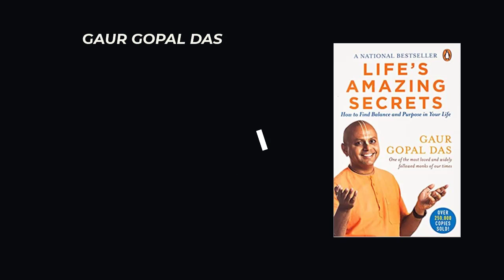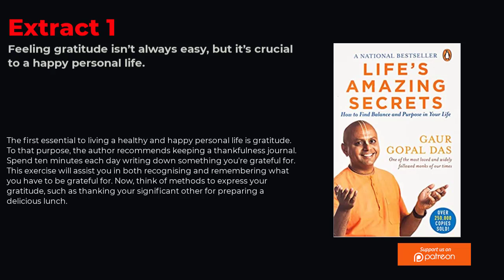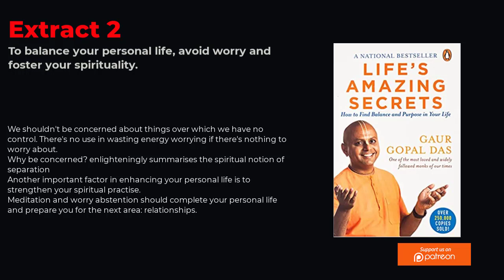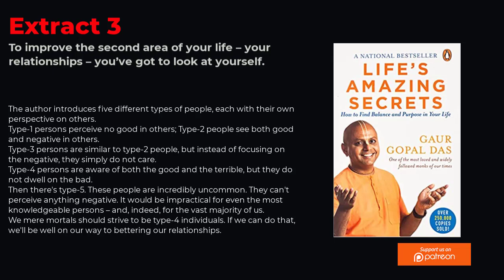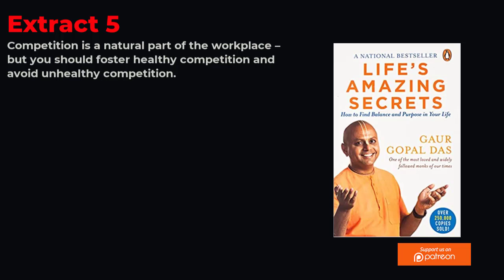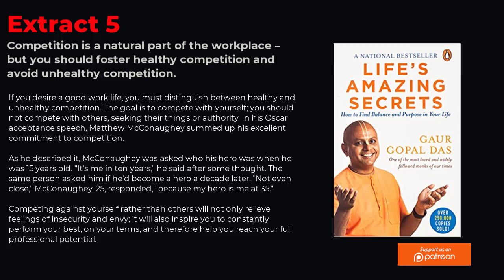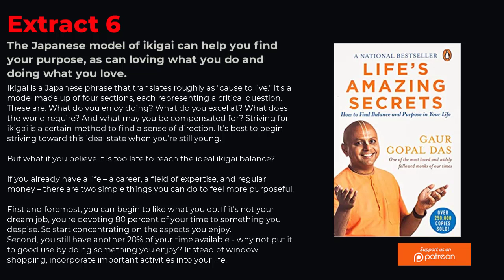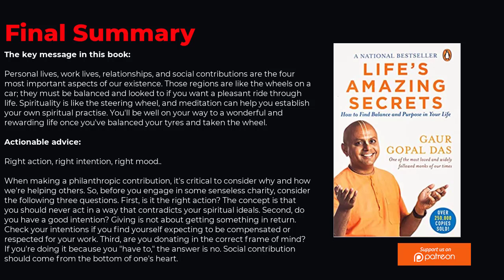LIFE'S AMAZING SECRETS - Gaur Gopal Das - Full Audiobook Summary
Drop BOOK SUMMARY REQUESTS in the COMMENT section! LIFE'S AMAZING SECRETS - Gaur Gopal Das - Full Audiobook Summary - How to Find Balance and Purpose in Your Life

Life's Amazing Secrets (2018) begins with a basic premise: in order to enjoy happiness and harmony, we must maintain a spiritual practise as well as pay attention to our personal life, relationships, employment, and social responsibilities. These extracts are all about figuring out how to do it.

In 1996, Gaur Gopal Das became a member of the International Society for Krishna Consciousness. He formerly worked as an engineer with Hewlett Packard. He is now a life counsellor and public speaker. He lives in Girgaum Chowpatty, Mumbai, in a huge ashram — a communal hermitage for monks. His first book was Life's Amazing Secrets.

5 tips for a joyful u0026 successful 2021,the book show,march for life,happy new year,book review tamil,white house fence,life's amazing secrets,sadhguru jaggi vasudev,white house construction,sadguru speech in english,the book show by rj ananthi,life's amazing secrets audiobook,life's amazing secrets book review,life's amazing secrets book summary,life's amazing secrets by gaur gopal das,dc vlog,sadhguru,gaur gopal das lectures,book review,gaur gopal das